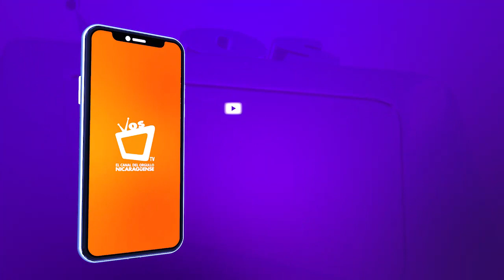Precio del huevo alcanza los 8 córdobas en pulperías de Managua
“Hay personas que no tienen la capacidad de comprarlo a ese precio y el que puede solo lleva dos o uno. Te digo que hasta da pesar ver las limitantes que tiene la gente para acceder a la alimentación diaria” manifestó Luisa Suazo, dueña de una pulpería en Managua.